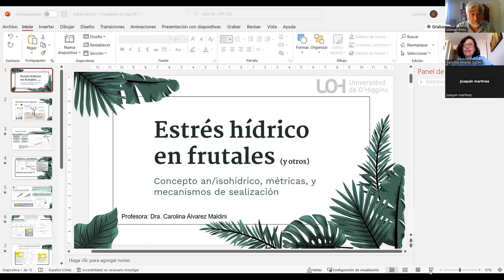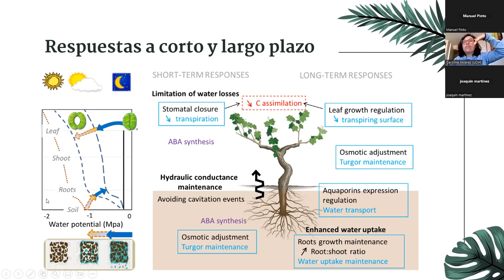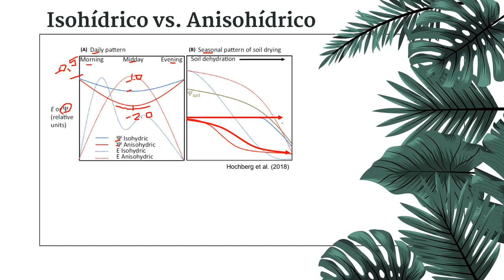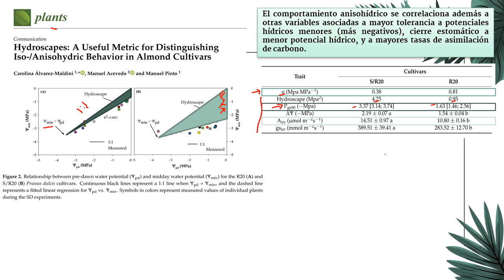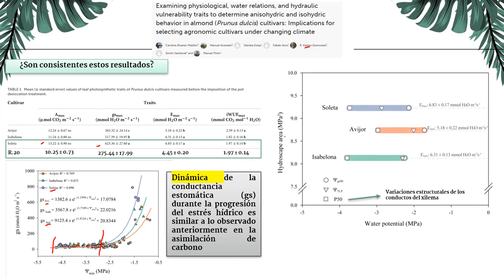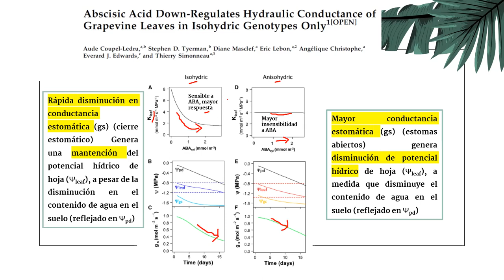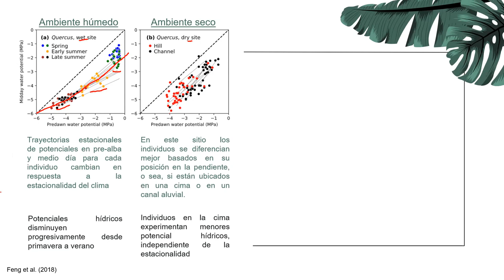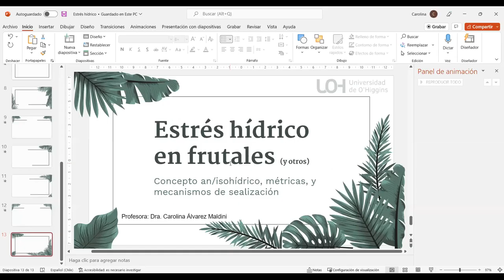Relaciones hídricas isohídrico vs. anisohídrico